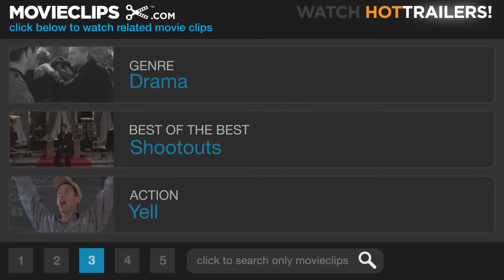Young Guns (10/10) Movie CLIP - Reap It! (1988) HD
CLIP DESCRIPTION:
With their backs against the wall, Billy (Emilio Estevez) leads his gang in a perilous escape, only to return moments later to settle the score with Murphy (Jack Palance) once and for all.

FILM DESCRIPTION:
In this Western based loosely on actual events and people, Emilio Estevez stars as William H. Bonney (aka Billy the Kid). Sought for a petty crime in Lincoln County, Billy is taken in by John Tunstall (Terence Stamp), a British ranch owner seeking to make it in the cattle business. Tunstall employs a group of "regulators," comprised of wayward youths he's gathered over the years, to watch over his ranch; in turn, he teaches them how to read and reforms them into better men. Tunstall's business interests come into conflict with those of corrupt and murderous businessman Lawrence Murphy (Jack Palance), whose widespread connections make him a power to be reckoned with. When Tunstall won't budge from his right to pursue a living, Murphy's henchmen stage an ambush and kill him. This triggers a vow of vengeance from the quick-tempered Billy and his five fellow regulators, who are deputized to serve arrest warrants in the murder. However, when Billy decides to gun down the suspects instead of detaining them, his loyal pals become accessories in a vigilante spree to wipe the territory clean of Murphy and his web of conspirators. Soon, the supposed lawmen are on the run from bounty hunters, henchmen, and government soldiers, from all directions of the compass. This box-office hit also stars Charlie Sheen, Kiefer Sutherland, Lou Diamond Phillips, Dermot Mulroney, and Casey Siemaszko.

CREDITS:
Cast: Emilio Estevez, Dermot Mulroney, Terry O'Quinn, Jack Palance, Lou Diamond Phillips, Casey Siemaszko, Kiefer Sutherland
Director: Christopher Cain
Producers: John Fusco, James G. Robinson, Joe Roth, Paul Schiff
Screenwriter: John Fusco